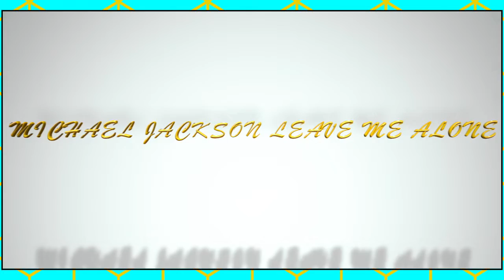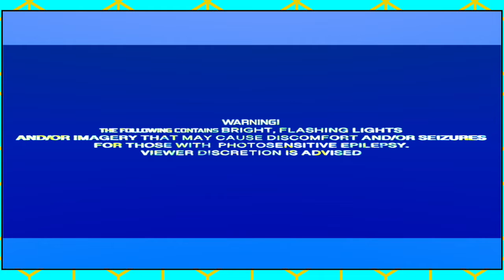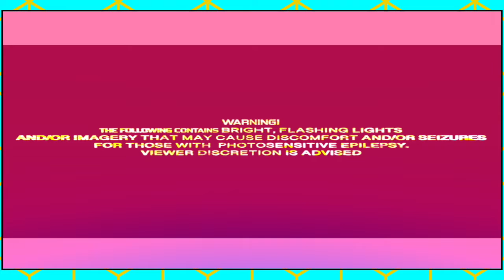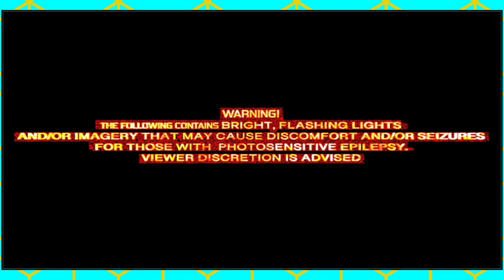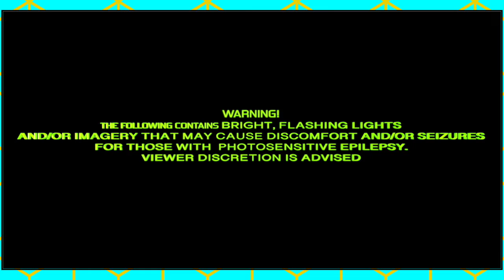LEAVE ME ALONE Michael Jackson |Cover Song By YasarShow Tv| Cover Music Video